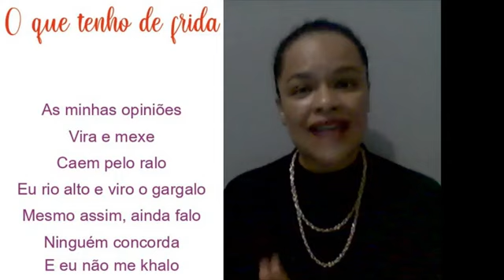Pôster - O que tenho de Frida? Por uma leitura do feminino em Auridéa Moraes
REJANE CÉSAR ARAUJO

ORIENTAÇÃO: Abílio Pachêco de Souza

RESUMOS: Auridéa Moraes é poeta, escritora, amante da leitura e de todas as nuances que a literatura imprime à existência humana. É mãe, esposa, avó, filha, amiga e, no rolar das engrenagens de sua história, tem buscado ressignificar as suas vivências e o seu papel enquanto mulher. Sempre com o olhar no coletivo, mesmo em uma sociedade enraizadamente patriarcal onde todos os dias as estatísticas mostram a complexidade que é existir e resistir sendo mulher, Auridéa faz sua arte. Autora paraense, nascida na cidade de Castanhal (PA) e residente em Marabá (PA) desde 2002, é peça fundamental para o projeto PIBIC/PIVITI 2021/2022 intitulado: "POESIA DE TEOR TESTEMUNHAL NA FRONTEIRA DO SUL E SUDESTE PARAENSE: um mapeamento da produção literária e sua relação com a realidade social na região", coordenado pelo professor Dr. Abilio Pachêco de Souza. Sabedores de que hoje a poesia está impregnada da consciência de coletividade em relação as mais diversas causas sociais (não se restringindo ao eu) e que os poetas do sul e sudeste do Pará têm muito a contribuir com os seus escritos na pauta resistência - segundo Alfredo Bosi (2002) - e testemunho - pouco investigada dentro da poesia e aqui analisada na perspectiva de Márcio Seligmann-Silva (2003; 2005; 2010) e Wilberth Salgueiro (2012) -, surgiu a necessidade de mapear os nossos poetas com o objetivo de trazer à luz o testemunho e a resistência que gritam em suas linhas. Ademais, busca-se evidenciar a relação das obras com os debates nacional e regional, atuando como forma de denúncia das mazelas de um povo, a partir do olhar sensível do(a) poeta. A partir da crítica feminista como a de Lúcia Osana Zolin e Thomas Bonnici (2009), este trabalho observa através da análise literária pelo modo empenhado de ler a literatura escrita por uma mulher, como ocorre a intervenção, a crítica e a denúncia social. Os primeiros resultados obtidos na pesquisa demonstram que a poesia consegue ultrapassar a barreira da subjetividade.